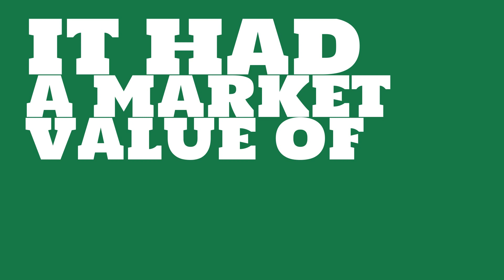How big of a company is ENGIE?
Watch this video to learn about ENGIE.